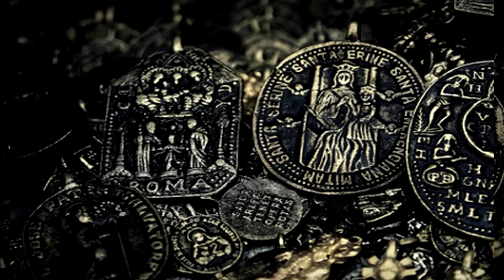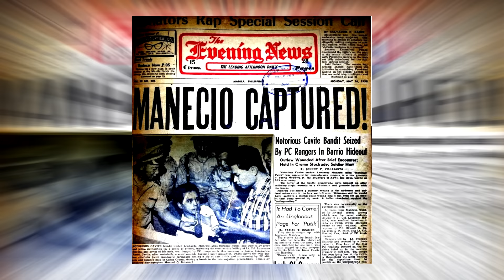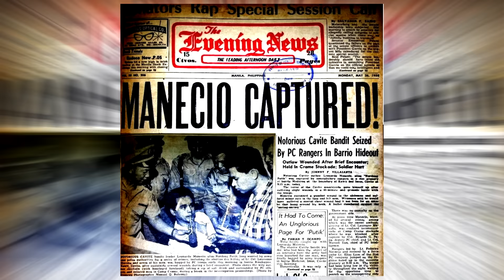ALYAS NARDONG PUTIK